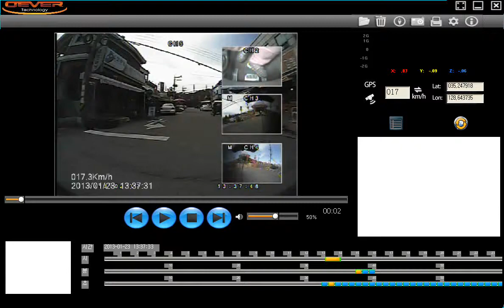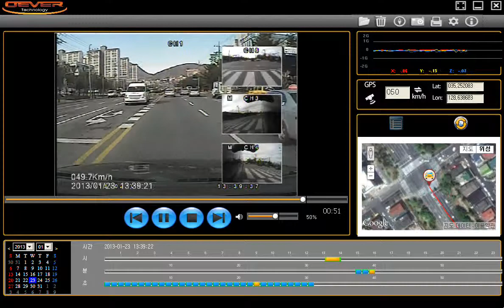FULL HD 매직아이콤보와 매직아이뷰어 멀티분배기 4채널 연동녹화 자료